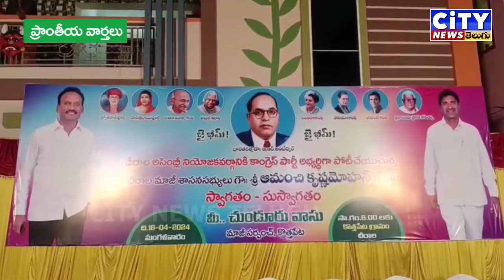17 04 2024 CITY NEWS TELUGU PART 3